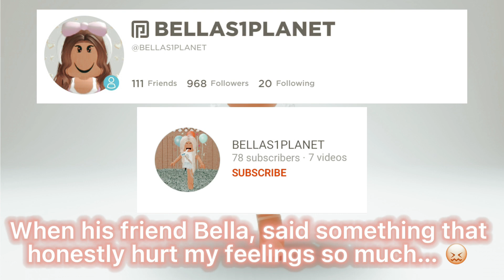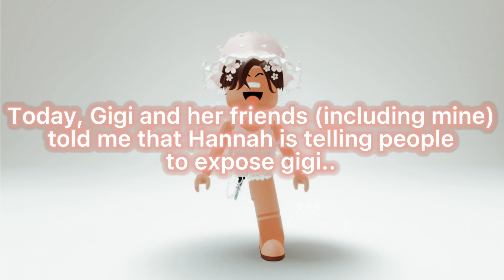Let’s talk about some things…